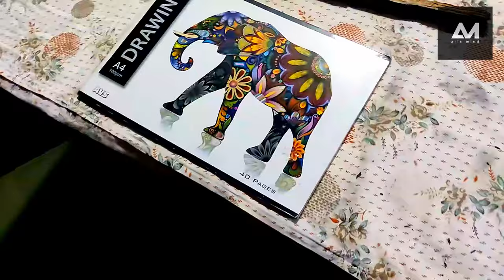Charcoal art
Welcome to my chaannel !

Arts mind
modern atr experience
i hope the enjoy  this video

Watch as we explore the mesmerizing world of charcoal art in this video. Get inspired by the intricate details and beautiful shading techniques used by the artist.

PLAY LIST : youtuber

USE FO THIS ART  : Charcoal

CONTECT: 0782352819